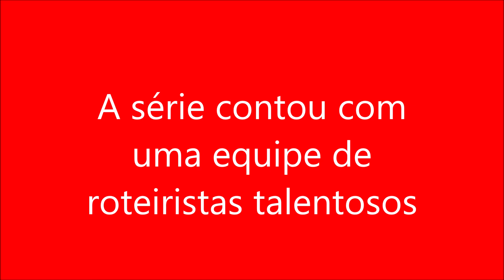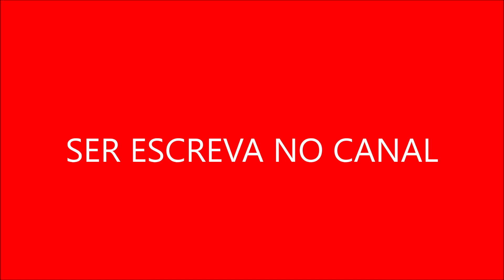A série contou com uma equipe de roteiristas talentosos